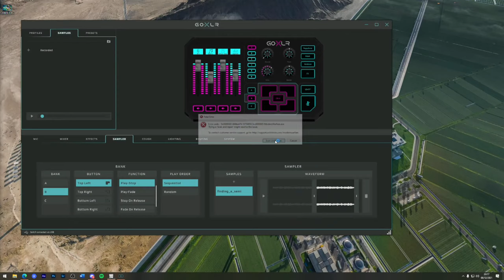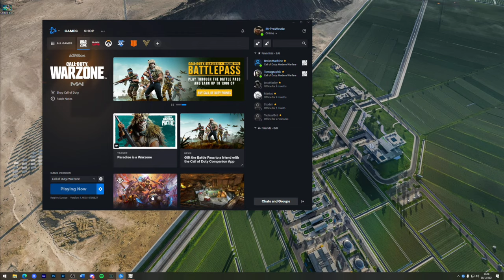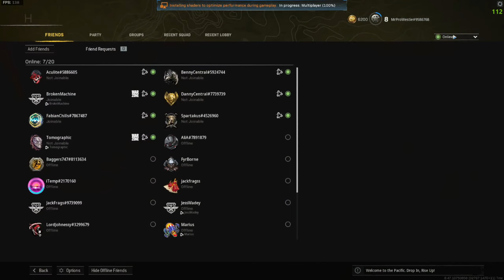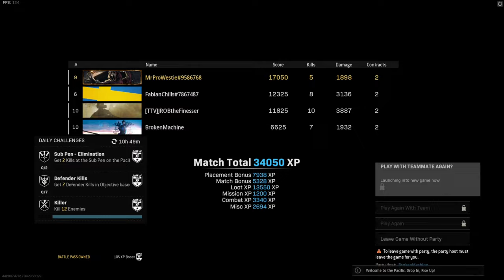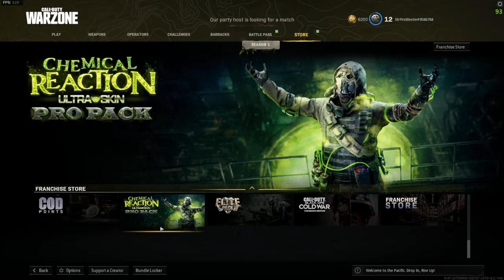Warzone Pacific Caldera New Map Gameplay!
Hot stream playing some Call of Duty Warzone Pacific on the new map called Caldera!